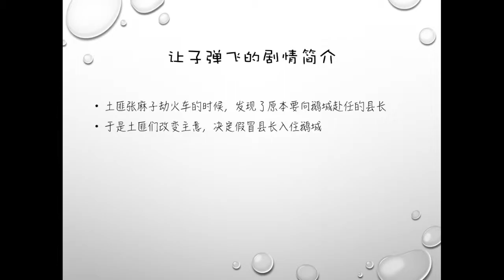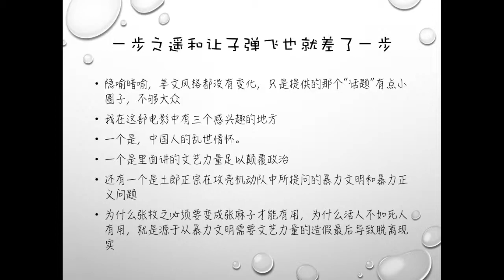《让子弹飞》告诉你文艺的力量 博览群书8 （All you need is read 8）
每天一本书，对姜文代表作《让子弹飞》的独家影评